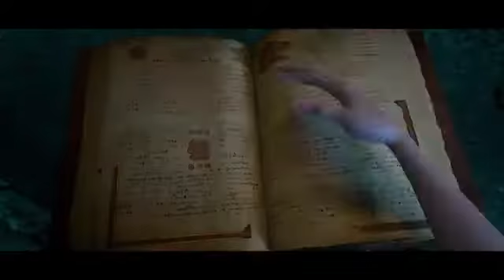SALMA E O GRANDE SONHO - (Trailer dobrado Portugal)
Estreia prevista em Portugal: 29 de outubro de 2020